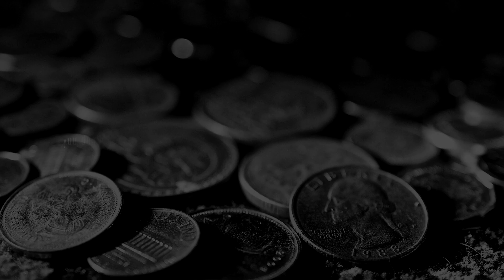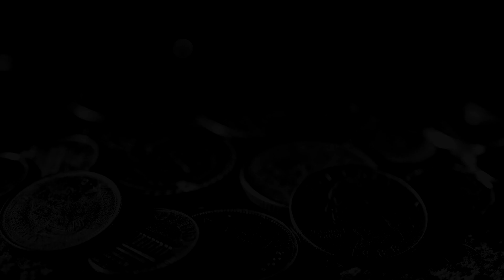Sons of the Forest ► 4 gameplay * pc * dolby surround * 60 fps *